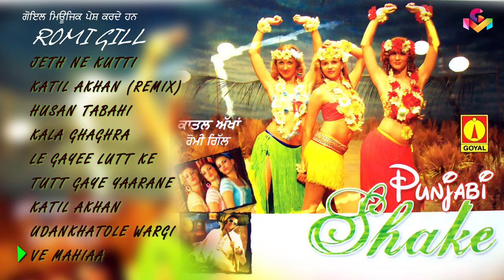Romey Gill | Punjabi Shake | Katil Akhan | Jukebox | Goyal Music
00:00:01 JETH NE KUTTI
00:04:16 KATIL AKHAN (REMIX)
00:07:38 HUSAN TABAHI
00:11:31 KALA GHAGHRA
00:15:58 LE GAYEE LUTT KE
00:20:08 TUTT GAYE YAARANE
00:24:44 KATIL AKHAN
00:29:43 UDANKHATOLE WARGI
00:33:10 VE MAHIAA